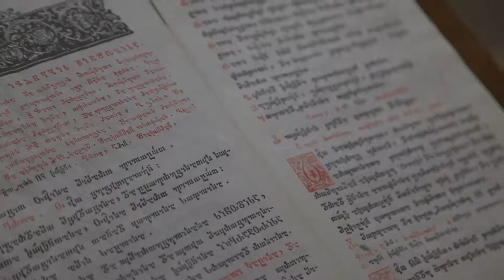gaga da tako